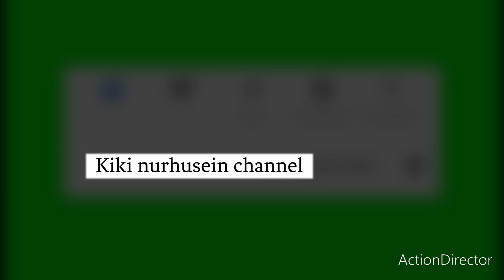Kereta api •|| • Krl CommuterLine •|| Tujuan cikarang ||•• Jakarta Kota ••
Assalamu'alaikum

Kali ini saya membagikan momen kedatangan  KRL CommuterLine tujuan Jakarta Kota dari Stasiun Cikarang .

Krl CommuterLine tujuan Jakrta Kota biasa menurunkan atau menaikan penumpang dari stasiun Bekasi Timur .

Saya juga mengabadikan kereta melintas langsung.

itu sja yang sya hanya bisa infokan.

Doakan saya ya teman teman agar lebih baik dalam menyajikan informasi dan video video yang di sajika.Sekian dan Terimakasih.